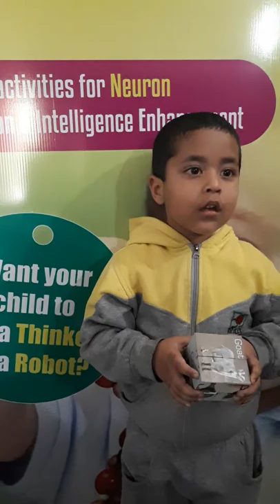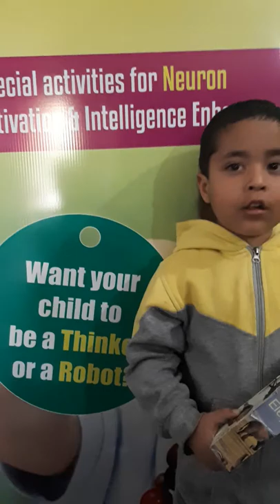Brain Discovery Global School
Genius kid of Brain Discovery Global School